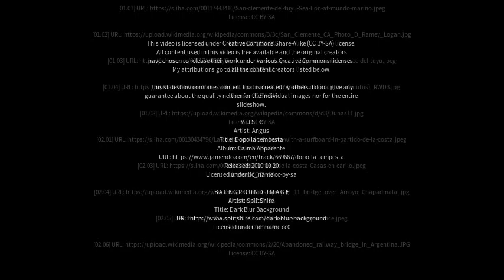Best places to visit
Best places to visit - San Clemente del Tuyú (Argentina) Best places to visit - Slideshows from all over the world - City trips, nature pictures, etc.